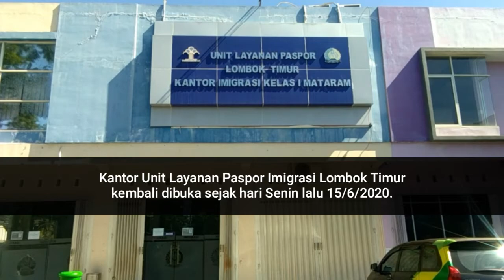Kantor Unit Imigrasi Lotim Kembali Dibuka, Pemohon Paspor Sepi | OPSI NTB Channel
Unit Layanan Paspor Imigrasi Lombok Timur kembali dibuka sejak tanggal 15/6/2020 lalu.